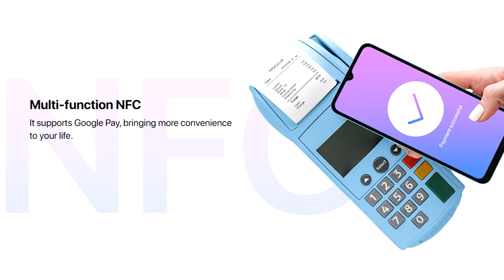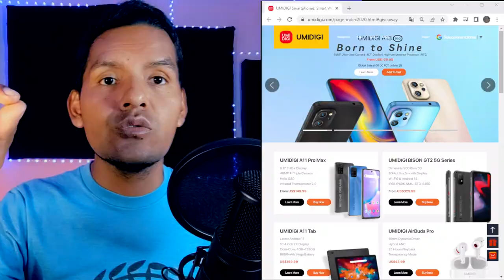Sorteo del Nuevo A 13 Pro de Umidigi por su Lanzamiento // Sorteo internacional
Lanzamiento internacional del Nuevo Umidigi A 13 Pro que viene con características muy resaltantes!

¿Quieres conocer más del Umidigi A 13 Pro?